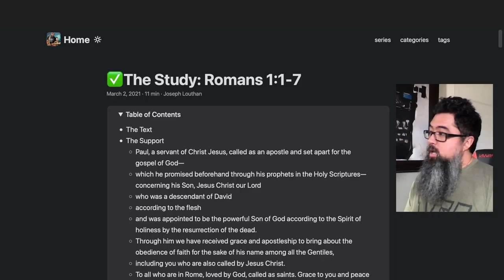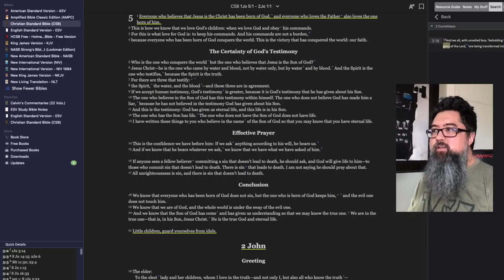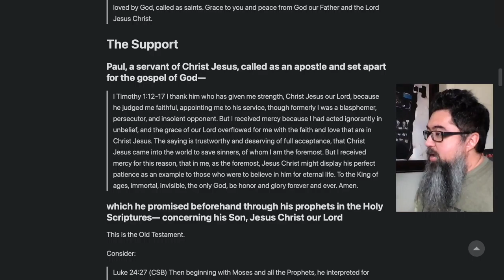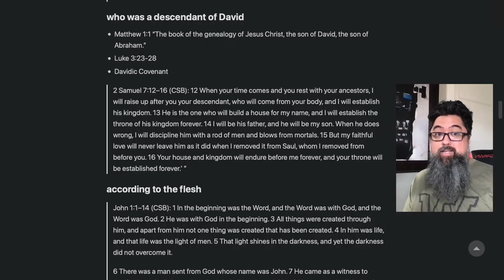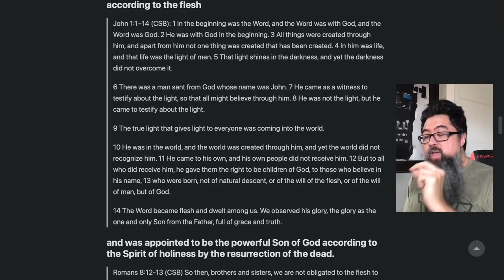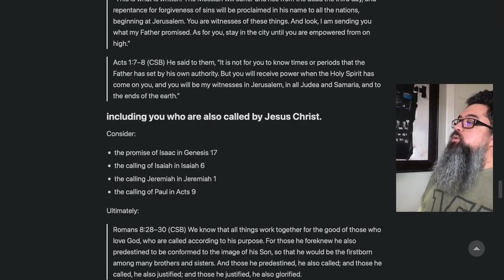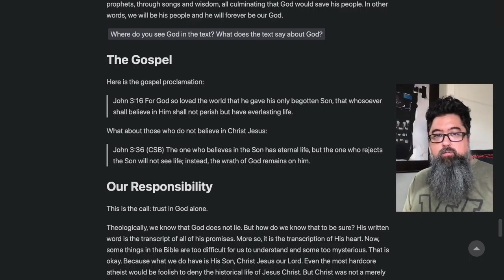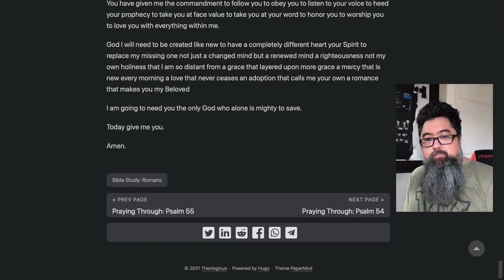Study: Romans 1:1-7 God Alone Fulfills His Promises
For all of Paul's properly grand introduction in Romans, there is one grand thing we can say about God!